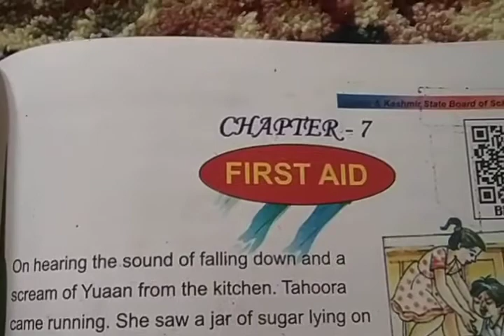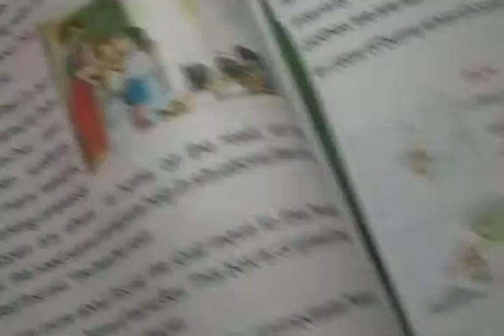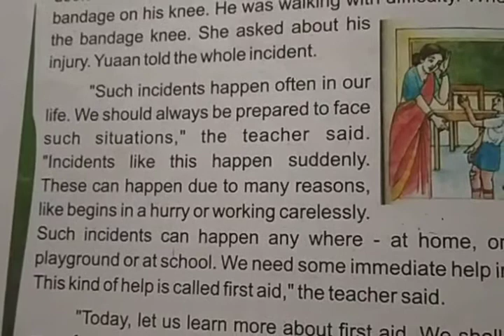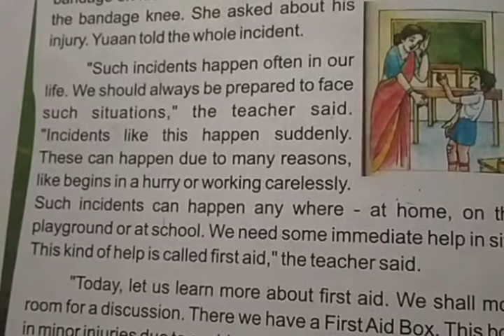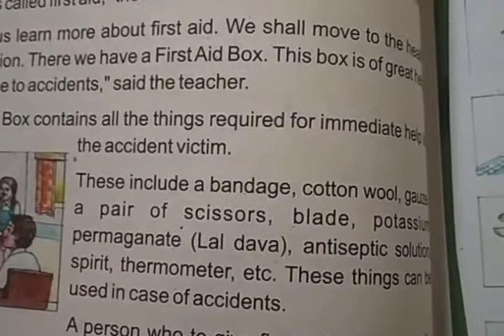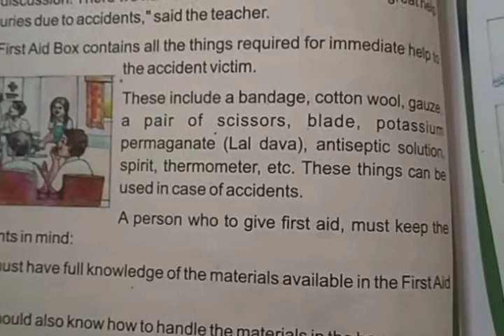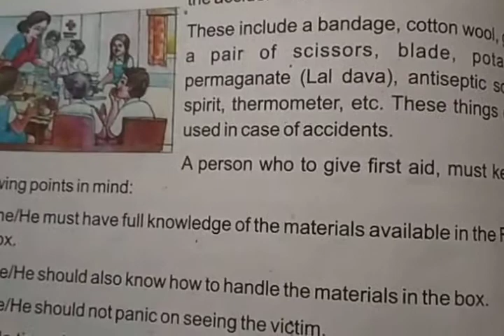First Aid... Class.. 5th...sub...EVS